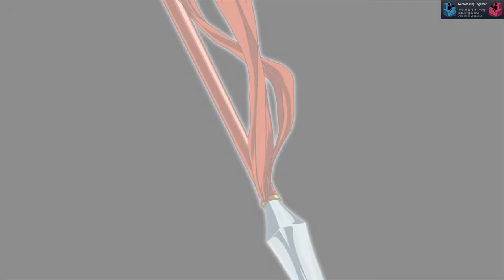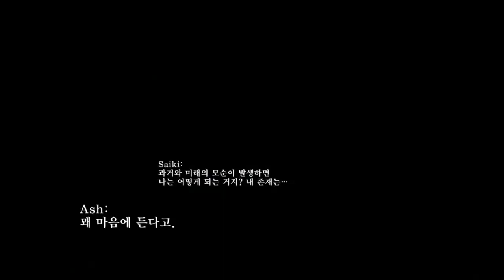The King of Fighters XIII 스팀에디션 아케이드모드 최고난이도 플레이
The King of Fighters XIII 아케이드모드 플레이입니다.

나름대로 최대한 화려하게 찍어보자 해서 해보게 됐는데 잘 됐는지 모르겠네요.ㅎㅎ

여러분이 즐겁게 봐주신다면 감사하겠습니다.^^